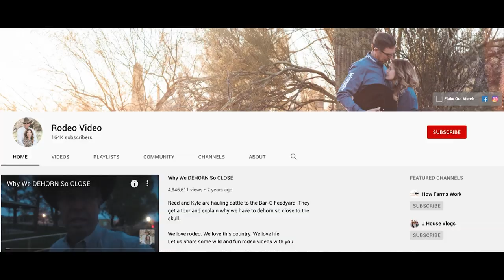PRCA Announcer Reed Flake Shows Us What Cowboy Life Is Like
Reed Flake is a professional rodeo announcer for the PRCA, or Professional Rodeo Cowboys Association. And when it comes to being a cowboy, he’s pretty much done it all: riding, roping, ranching, following the rodeo circuit, and raising kids and cows in the same valley his great great grandfather settled.

Get a peek at a day in the life of an all-American cowboy as Reed spends some time with Liberty Safe’s team.

Not sure what safe is right for you?  Take the quiz; Which Safe is Right for You